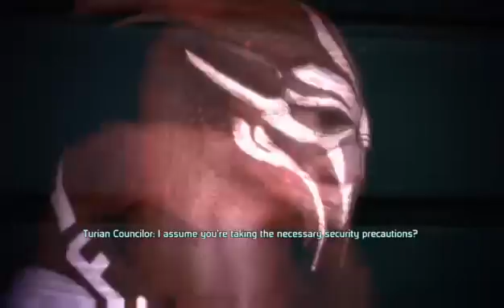Mass Effect (XB1) Ashley Shepard Rescues Liara T'Soni !!! (Episode 3) (Part 6)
You're just awesome !!!